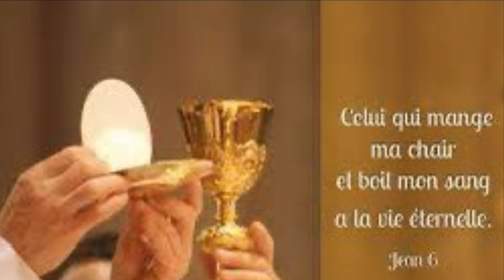NOURRITURE DE LA VIE ÉTERNELLE - MÉDITATION DU 20e DIMANCHE ORDINAIRE B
Homélie du 20e Dimanche Ordinaire B –Père Luc-Franck JEAN-PIERRE, C.S.C.
SAGESSE ET FOLIE - « Ma chair est la vraie nourriture, et mon sang est la vraie boisson » (Jn6, 51-58)

Frères et Sœurs, Paix et Joie !
1. Parvenus au 20e dimanche du temps ordinaire, nous abordons la dernière ligne droite du discours de Jésus sur le Pain de vie. L’analogie du livre des Proverbes du festin royal s’accorde avec les festins des noces en Mathieu. En vérité, c’est Jésus qui nous offre le vrai repas des noces éternelles, qui nous donne accès à l’éternité, il s’agit de Lui-même, la vraie nourriture et la vraie boisson, qui nous offre son corps et son sang.
2. L’un des premiers sens de la Sagesse serait la « Sophia ». Un ramassis de réflexions, de maximes, de proverbes : toute une sagesse populaire qui est accessible à tous, indépendamment de la naissance ou de la culture. Le livre des proverbes nous plonge dans une accumulation de sentences qui sont constituées par des réalités propres au vécu d’Israël, car ce peuple a découvert que Dieu seul connaît la vraie Sagesse et que toute sagesse humaine ne peut être reçue que de lui. Dieu nous a créés dans sa sagesse et sa bonté pour que nous devenions expression de son amour et de sa miséricorde. En Jésus nous reconnaissons la Sagesse incarnée, la personnification de cette dernière. Voilà que la sagesse nous invite comme convives, à partager le festin des noces.
3. Cette lecture du livre des Proverbes s’apparente à ce Roi qui a offert le repas de noces (Mt 22, 2-3).  La sagesse a « dressé sa tente » sur la montagne sainte à Jérusalem. C’est là qu’elle a « bâti sa maison et sculpté sept colonnes » sept étant comme on sait le chiffre de la plénitude ; la Sagesse est si précieuse qu’elle ressemble à un palais royal, ou mieux même à un temple appuyé sur sept colonnes ; et les rois et les prêtres sont censés en être les premiers dépositaires. Mais elle veut s’offrir à tous : là-haut, elle propose généreusement son festin : « Elle a tué ses bêtes, préparé son vin, dressé sa table, et envoyé ses servantes. » Et elle crie son invitation depuis les hauteurs de la ville pour être sûre d’être bien entendue de tous. « A qui manque de bon sens, elle dit : Venez manger mon pain, et boire le vin que j’ai préparé ! »
4. C’est déjà une anticipation de l’écho de l’invitation de Jésus lui-même, qui offre son corps et son sang. Le refus de l’invitation, c’est un refuse d’accéder à la sagesse, c’est demeurer dans notre inintelligence naturelle. Car « l’homme qui manque de bon sens », c’est chacun de nous, dans son autosuffisance, son sectarisme. Notre monde aujourd’hui réfute et se moque de toute sagesse pour se fabriquer leurs théories en tout genre. Dites-vous bien, si nous comptons sur nos seules ressources : nous n’accédons à la sagesse que par un don gratuit de Dieu ; encore faut-il accepter l’invitation : « Quittez votre étourderie et vous vivrez, suivez le chemin de l’intelligence »
5. Cette dernière exhortation s’enracine dans la lettre de Paul aux Éphésiens, qui nous exhorte en ces termes : « prenez bien garde à votre conduite : ne vivez pas comme des fous, mais comme des sages. Tirez parti du temps présent, car nous traversons des jours mauvais. Ne soyez donc pas insensés. Oui, nous vivons des jours sombres, et nous nous trompons si souvent dans nos entêtements. Nous agissons en insensé à chaque fois que nous pensons pouvoir nous en sortir tout seul. Nous avons besoin l’un de l’autre. Notre monde est en lambeau, guerre, famine, violences, insécurité planifiée, des clivages et des souffrances de toutes sortes nous prennent aux entrailles. Nous devons en prendre conscience et arrêter tout cela, car la crainte du Seigneur est le commencement de la Sagesse.